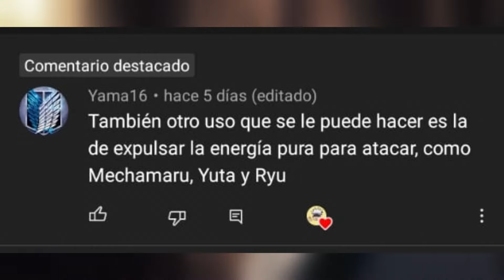Anormalidades y Casos especiales, ENERGÍA MALDITA PARTE 2 | 👻 JUJUTSU KAISEN